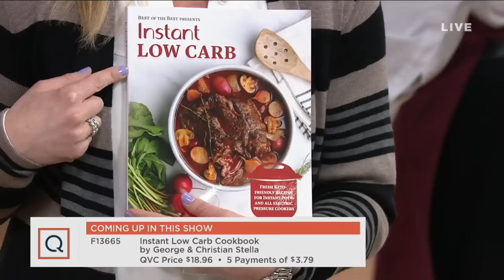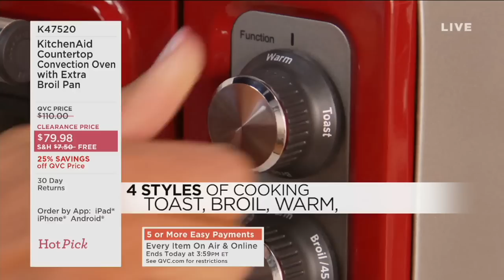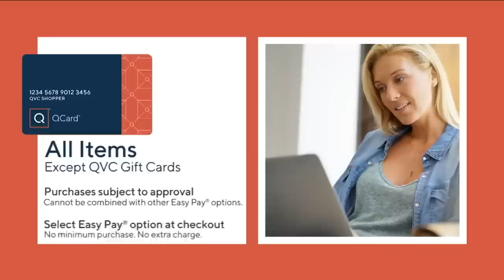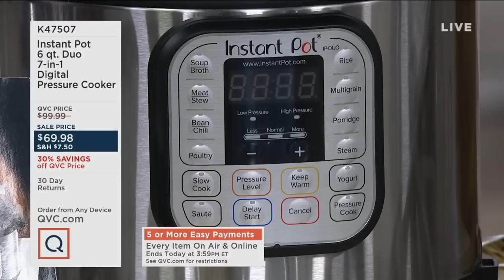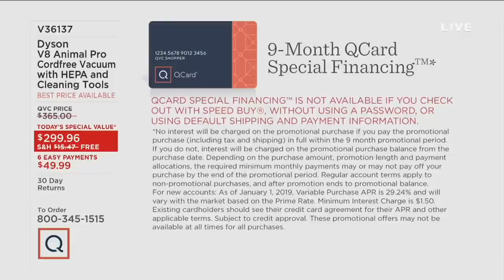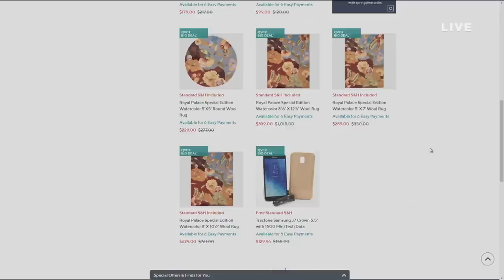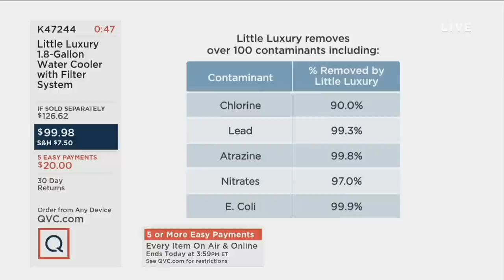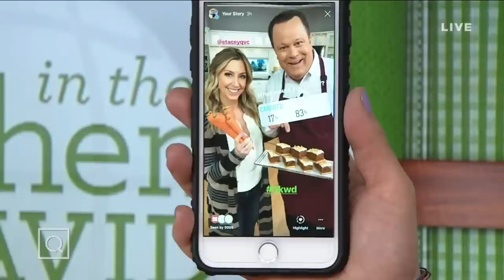In the Kitchen with David | February 24, 2019